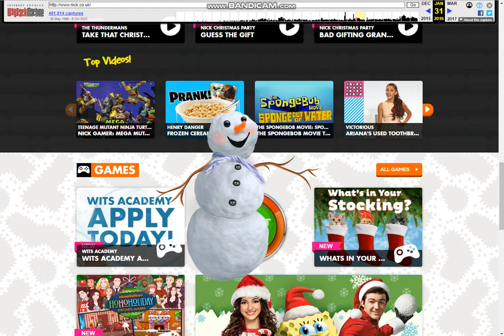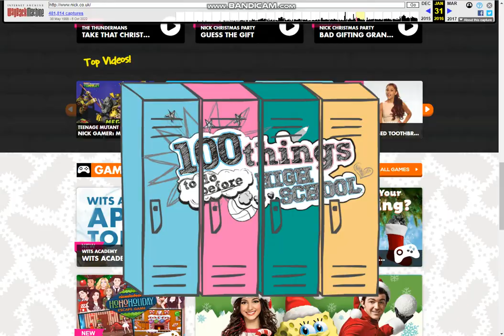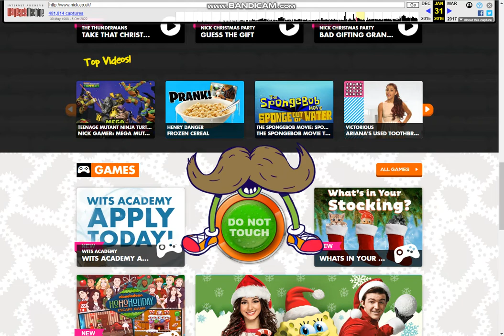The Nick Jr. Button